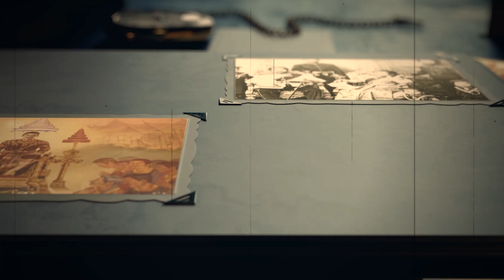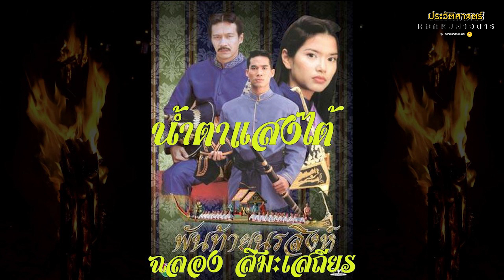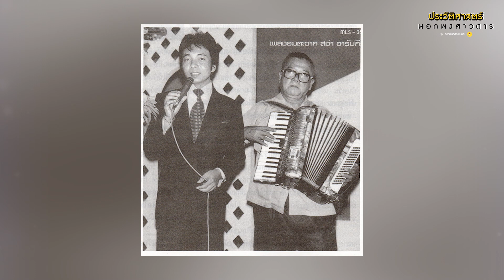เมื่อ "สง่า อารัมภีร" พบเพลงผีบอก กำเนิด "น้ำตาแสงใต้"